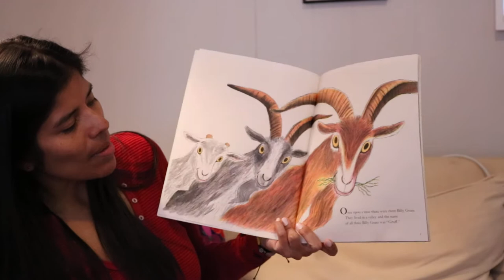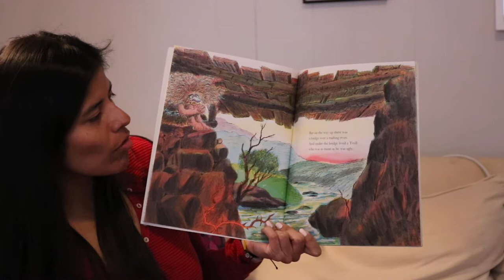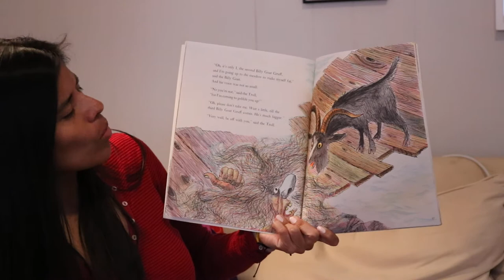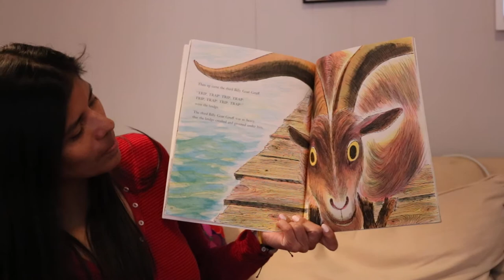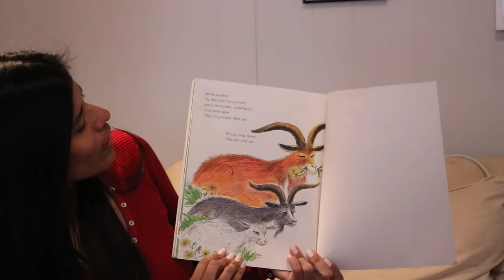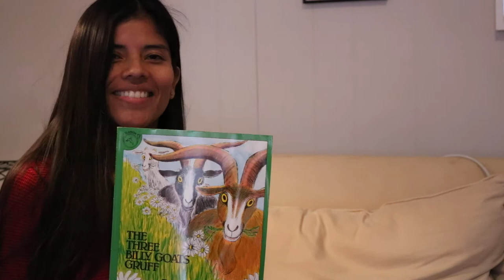The Three Billy Goats Gruff by Paul Galdone